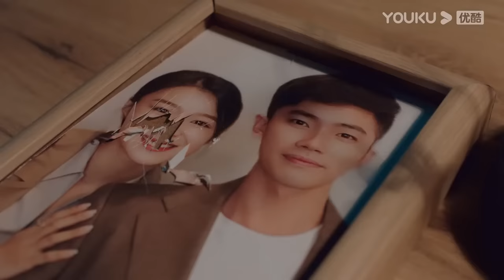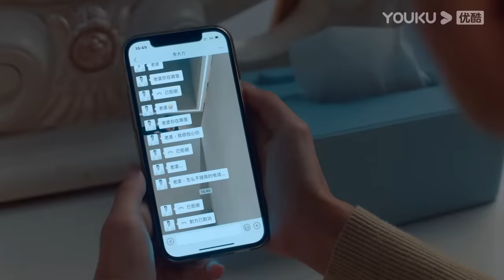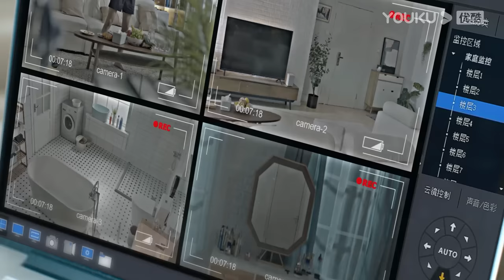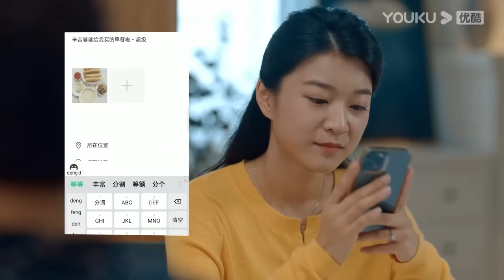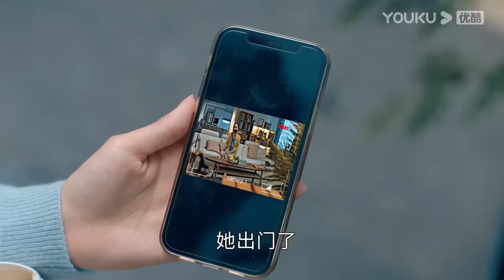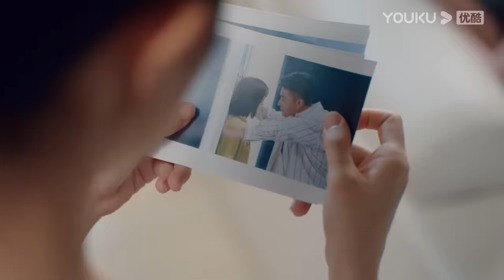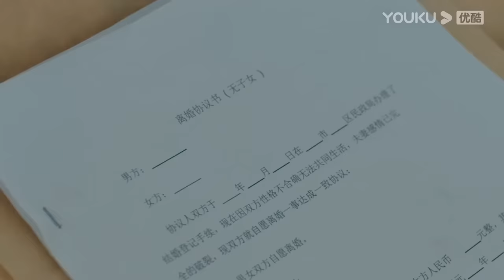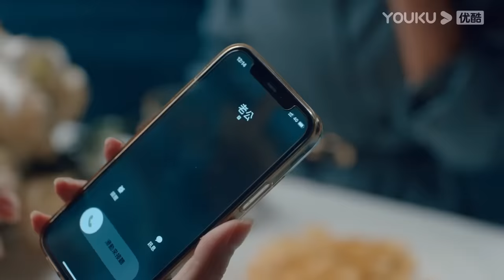[INDO SUB] (Mortal Housewife) Suaminya tidak setia? Istrinya akan membuatnya menyesal | YOUKU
★ (Mortal Housewife) Ai Qing, yang dicintai oleh orang tuanya di kota, jatuh cinta pada Li Dali, seorang tukang cukur dari daerah pedesaan, dan Li Dali mengambil modal awal yang didukung oleh orang tua Ai Qing untuk memulai bisnis dengan Ai Qing. Bisnisnya berkembang pesat, dan Li Dali membiarkan Ai Qing pulang untuk hamil dengan alasan dia tidak membiarkan Ai Qing bekerja terlalu keras. Dua tahun berlalu, keduanya tidak berhasil hamil, dan ketika ibu mertuanya Xu Jinzhi pindah bersamanya, perang rumah tangga mereka mulai terjadi...